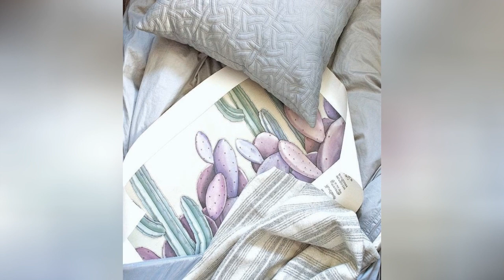75 Southwestern Bedroom With Gray Walls Design Ideas You'll Love 🌈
Browse southwestern bedroom decorating ideas and layouts. Discover bedroom ideas and design inspiration from a variety of southwestern bedrooms, including color, decor and theme options.

0:00:00 - Intro
0:00:12 - Southwestern Bedroom With Gray Walls Design Ideas You'll Love: Inspirations 1 to 25
0:02:15 - Southwestern Bedroom With Gray Walls Design Ideas You'll Love: Inspirations 26 to 50
0:04:29 - Southwestern Bedroom With Gray Walls Design Ideas You'll Love: Inspirations 51 to 75

Hello there!🌈